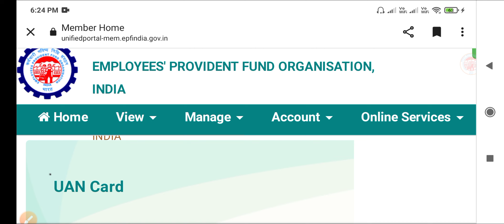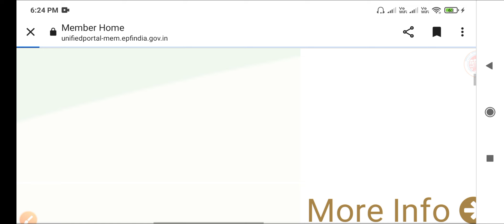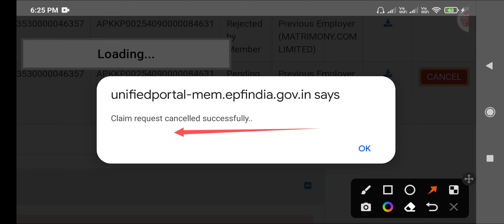EPF Transfer Claim Cancel Telugu | How To Cancel PF Transfer Request Telugu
How To Cancel PF Transfer Telugu
EPF Transfer Request Telugu